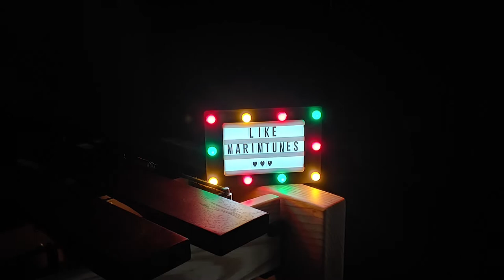LE SSERAFIM - FEARLESS (Marimba Cover)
오늘은 르세라핌의 피어레스를 커버해 봤어요~!
리듬이 타악기와 잘 어울리네요 :D

Today, I covered LE SSERAFIM's FEARLESS!
The rhythm goes well with the percussion instrument :D